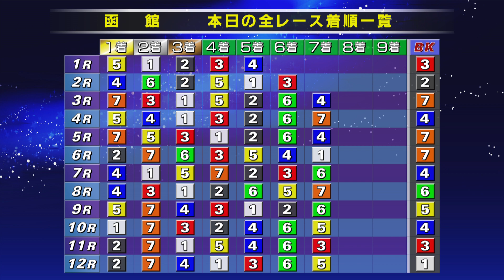(2023/09/06) 【ダイジェスト】函館新聞社杯争奪戦 ２日目｜函館競輪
‹出走表一覧›

1R

Ａ級チ一般
 1 岡田　哲夫 　　 福　島
 2 市川　博章 　　 静　岡
 3 角口　聖也 　　 千　葉
 4 伊藤　司 　　 　福　島
 5 永山　英司 　　 神奈川

2R

Ａ級チ一般
 1 櫻井　利之 　　 神奈川
 2 前島　恭平 　　 長　野
 3 長澤　和光 　　 福　井
 4 高橋　由記 　　 群　馬
 5 黒瀬　浩一 　　 静　岡
 6 三澤　勝成 　　 宮　城

3R

Ａ級チ準決
 1 細沼　健治 　　 埼　玉
 2 児玉　利文 　　 岐　阜
 3 松岡　慶彦 　　 栃　木
 4 臼井　昌巨 　　 愛　知
 5 青木　亮太 　　 群　馬
 6 神尾　敬冬 　　 静　岡
 7 山元　大夢 　　 石　川

4R

Ａ級チ準決
 1 太田　貴之 　　 宮　城
 2 村上　貴彦 　　 栃　木
 3 柳澤　達也 　　 兵　庫
 4 立花　昌也 　　 青　森
 5 布居　翼 　　 　和歌山
 6 齋藤　昌太 　　 栃　木
 7 白木　正彦 　　 宮　城

5R

Ａ級チ準決
 1 市野　茂 　　　 愛　知
 2 佐野　多喜男 　 新　潟
 3 樋口　奨平 　　 富　山
 4 助川　翔太郎 　 埼　玉
 5 永橋　武司 　　 大　阪
 6 三谷　幸宏 　　 北海道
 7 内山　慧大 　　 福　井

6R

Ｌ級ガ予２
 1 奥平　彩乃 　　 群　馬
 2 細田　愛未 　　 埼　玉
 3 塩田　日海 　　 神奈川
 4 佐々木　綾 　　 福　島
 5 松尾　智佳 　　 愛　媛
 6 高本　美穂 　　 熊　本
 7 畠山　ひすい 　 北海道

7R

Ｌ級ガ予２
 1 高木　佑真 　　 神奈川
 2 熊谷　碩子 　　 東　京
 3 福田　礼佳 　　 熊　本
 4 尾方　真生 　　 福　岡
 5 三宅　玲奈 　　 岡　山
 6 野崎　菜美 　　 山　口
 7 南　円佳 　　 　鹿児島

8R

Ａ級特一般
 1 伊藤　大理 　　 長　野
 2 藤井　孝則 　　 兵　庫
 3 朝日　勇 　　 　愛　知
 4 長沼　謙太 　　 東　京
 5 柴田　健 　　 　神奈川
 6 小林　大能 　　 千　葉
 7 小川　大地 　　 愛　知

9R

Ａ級特一般
 1 大内　達也 　　 宮　城
 2 井手　尚治 　　 神奈川
 3 野木　義規 　　 北海道
 4 川本　恵二 　　 兵　庫
 5 塚本　勝士 　　 栃　木
 6 對馬　太陽 　　 神奈川
 7 河村　章憲 　　 京　都

10R

Ａ級準決勝
 1 高木　翔 　　 　岩　手
 2 奥谷　広巳 　　 兵　庫
 3 伊藤　彰規 　　 神奈川
 4 比佐　宝太 　　 福　島
 5 林　敬宏 　　 　愛　知
 6 宮倉　勇 　　 　千　葉
 7 山崎　輝夫 　　 埼　玉

11R

Ａ級準決勝
 1 小川　将人 　　 愛　知
 2 安倍　大成 　　 埼　玉
 3 佐々木　孝司 　 青　森
 4 西　徹 　　　　 石　川
 5 末廣　快理 　　 兵　庫
 6 鎌田　聡 　　 　宮　城
 7 寺沼　将彦 　　 東　京

12R

Ａ級準決勝
 1 安彦　統賀 　　 埼　玉
 2 栗本　武典 　　 千　葉
 3 堺　文人 　　　 和歌山
 4 岡部　芳幸 　　 福　島
 5 井上　将志 　　 兵　庫
 6 浦崎　貴史 　　 北海道
 7 山田　幸司 　　 神奈川

■使用BGM
フリーBGM・音源素材　MusMus